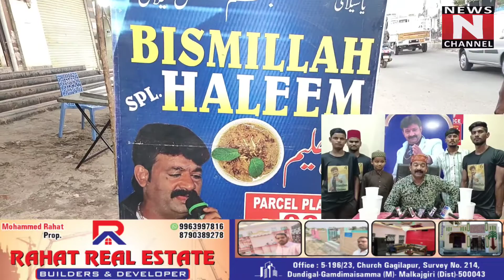SHAHEEN NAGAR MAIN ROAD PER BISMILLAH HALEEM.. NEWS N CHANNEL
SHAHEEN NAGAR MAIN ROAD PER

 BISMILLAH HALEEM 36 SAAL MUQAMIL HUEE HAI BISMILLAH HALEEM ASLI GHEE SE TIYAR KARDAA JANAB AHMED (RANGALA)  TALANGANA KE MASHOOR SINGER NE TAMAM COSTOMERS  KA SHUKRIYA ADA KIYA SHAHEEN NAGAR BANDLAGUDA.. BARKAS SALALA KI AWAM YAHAA AAKAR HALEEM LE JATEE HAI RAMZAN KI MUBARAK BAAT PESH KIYA..AIYA DEKHTE HAI TASFEEL REPORT